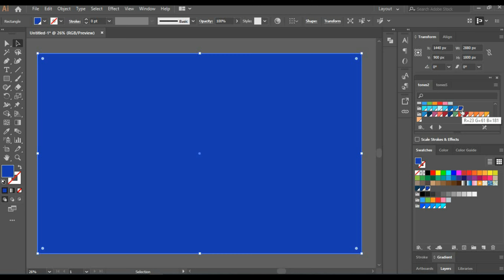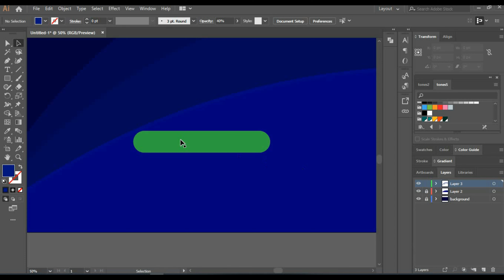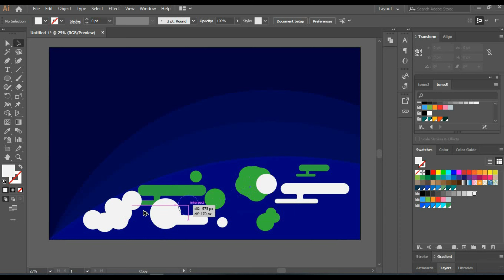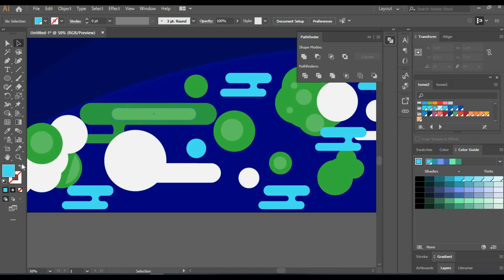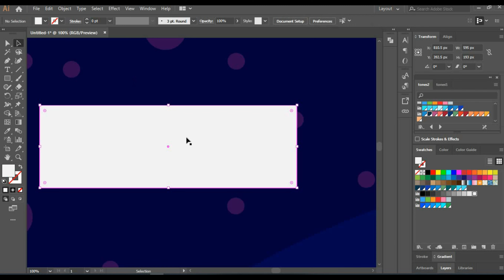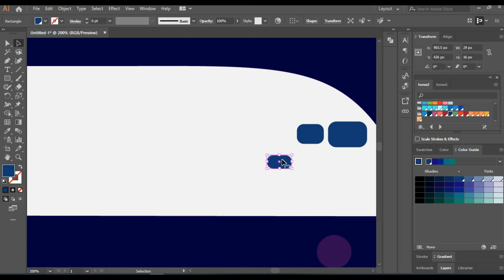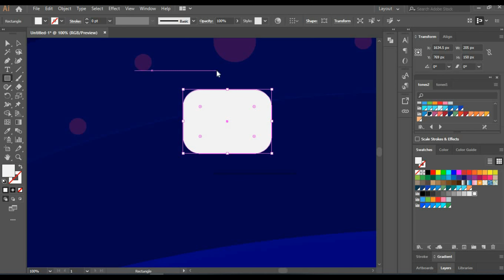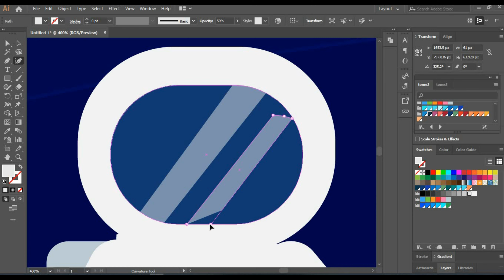How to Create kurzgesagt Space,Adobe illustrator CC:Tutorial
This video shows a Space creation illustration tutorial drawn in Adobe illustrator.